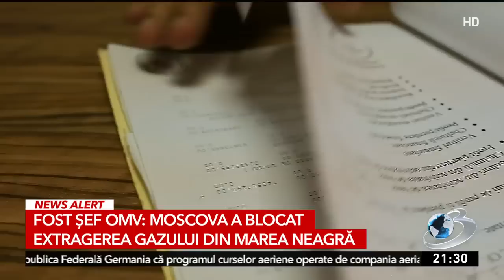Un pact secret Rusia-Austria a blocat independenţa energetică a României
Un pact secret Rusia-Austria a blocat independenţa energetică a României. Oana Zamfir: &quot;Le-ai dat haina, le-ai dat cămaşa, au vrut şi lenjeria intimă de pe tine&quot;